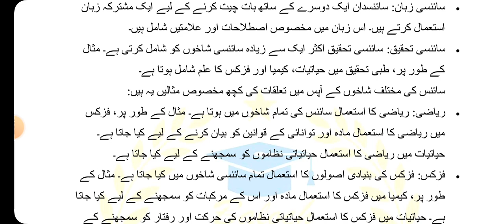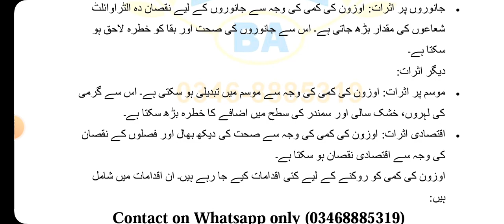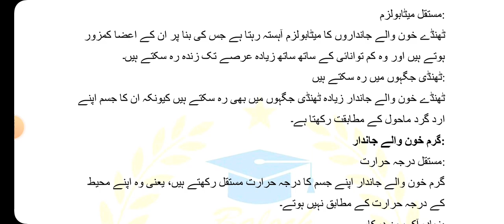AIOU Code 203 Solved Assignment No 1 Autumn 2023 | Baloch Academy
Aiou solved assignment code 203 autumn 2023